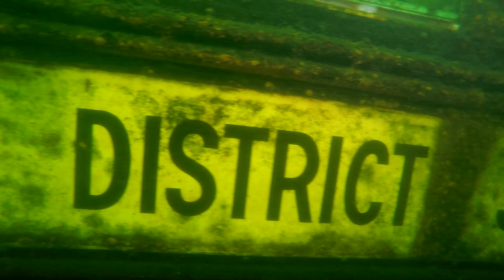Scuba Dive | Sunken School Bus & Buoyancy Course | Lake Conway, FL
Lake Conway, FL

The Conway Chain is comprised of Lake Gatlin, Lake Conway, Big Lake Conway, and a number of canals along the way. This dive site is were the Police Divers Olympics are held each year.

Sunken helicopter, school bus, van, car, and tubes to practice bouncy.

Good dive for advanced divers who haven’t done a navigation dive in a while. Viz is only 6-10 ft.

Divers: Chris & Swany
Shot & Edited By: Swany